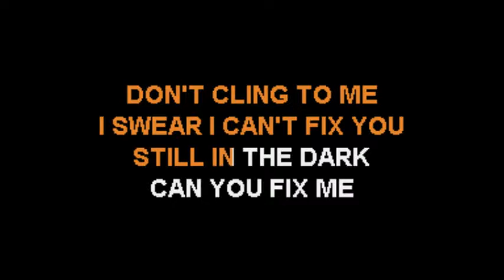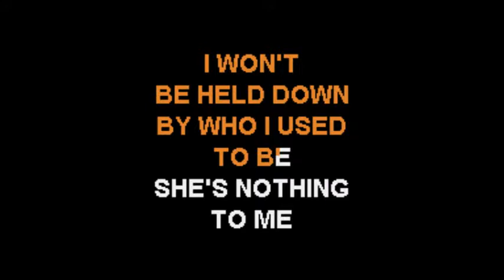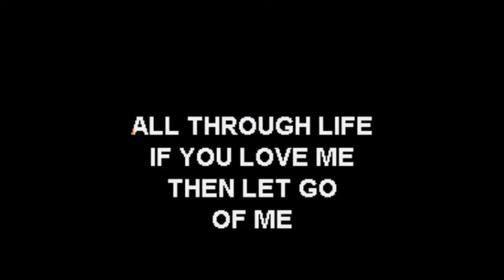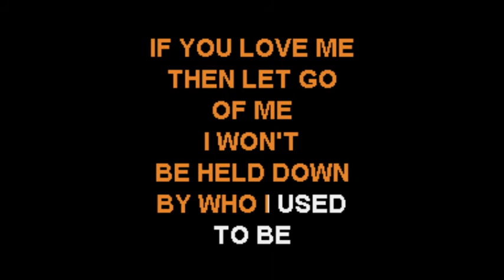(Original Karaoke)Evanescence - Weight Of The World (Backup)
Created from original recorded material. No request please. Just enjoy the video's and please, no stealing. A lot of time and effort Is used to create these karaoke tracks from the original multitracks.